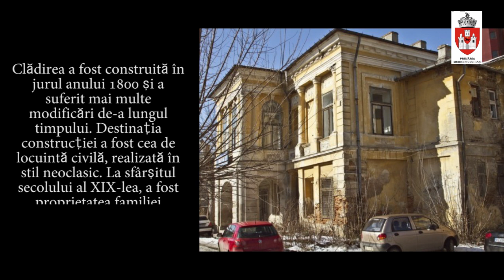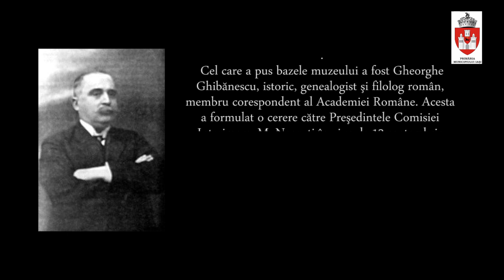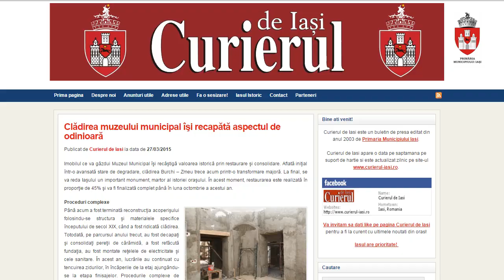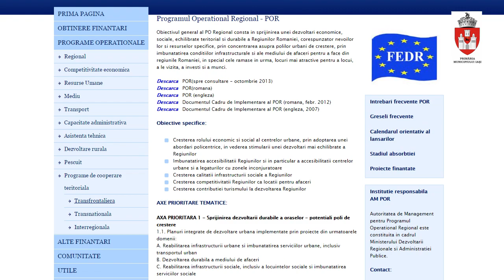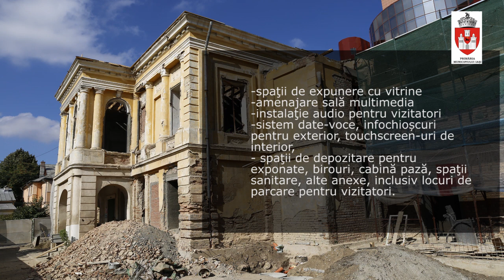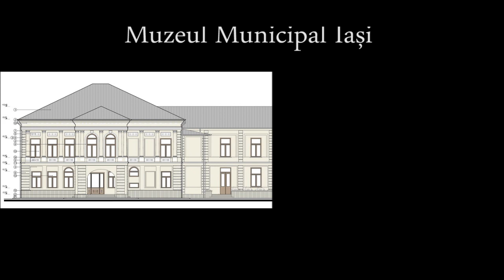Muzeul Municipal Iași - Film de prezentare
Pe acest canal găsiți înregistrarea video a evenimentelor organizate de către Primăria Municipiului Iași.